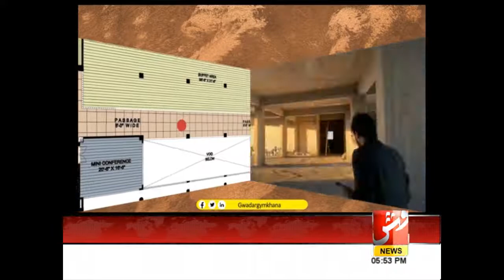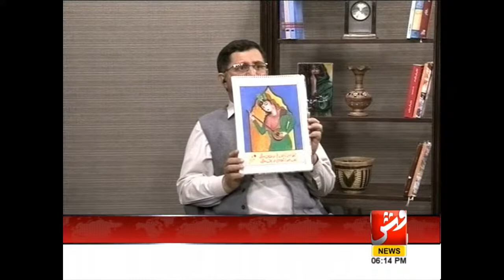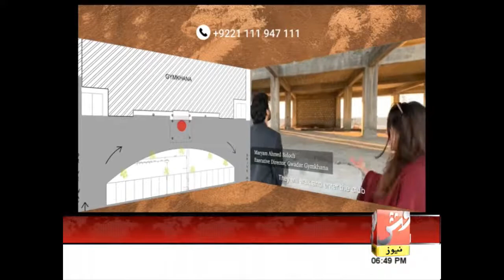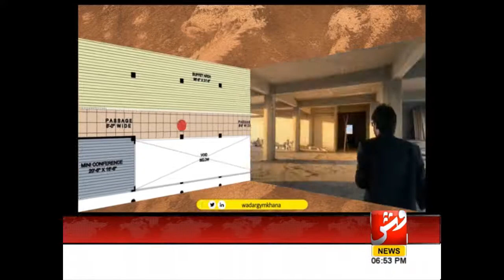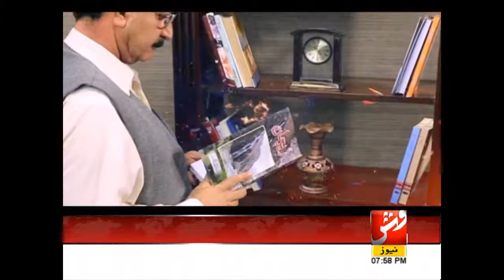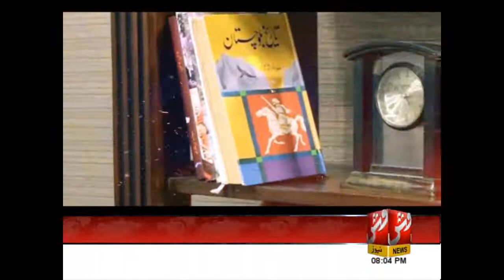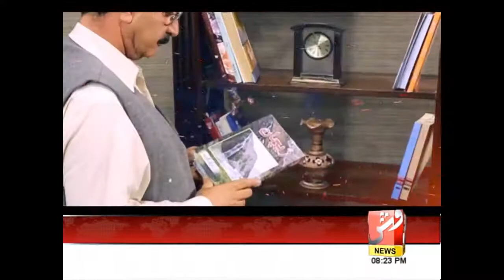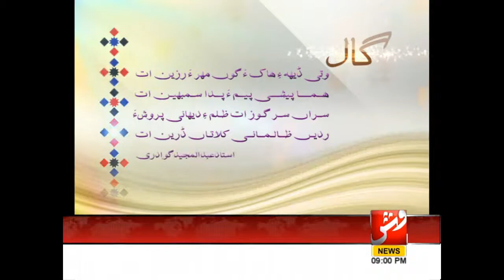VSH NEWS TV live 24/7